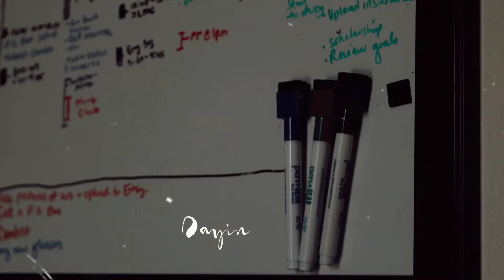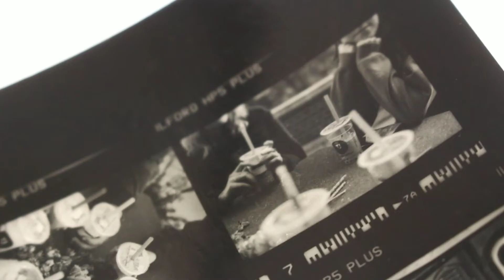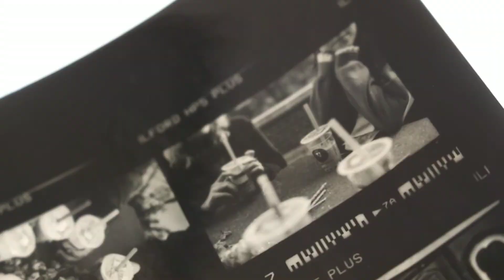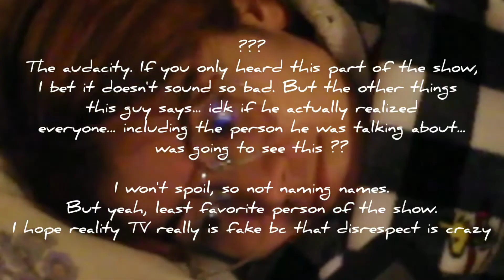A wholesome day in the life | art, college, and Love is Blind s2 👩‍🎨💕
Developing film in the darkroom and working with the letterpress 😋📷 while occasionally watching Love is Blind season 2

This is the first youtube video I made with my dyed hair, but it's actually been ages since I've had it 😂 I post more videos on my tiktok, check it out if interested: @mars_mundo